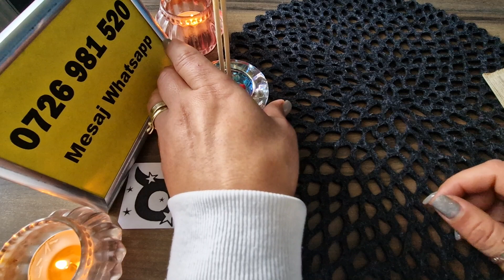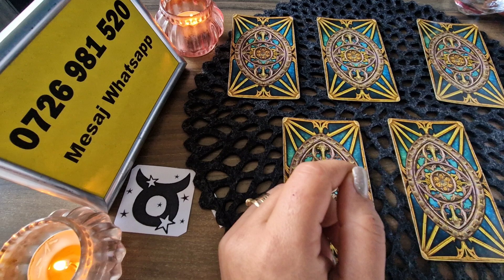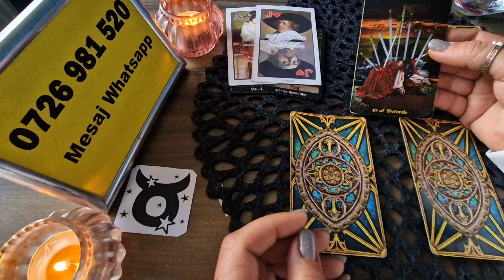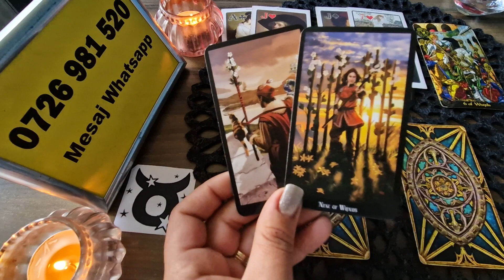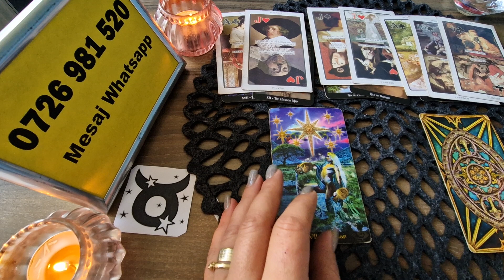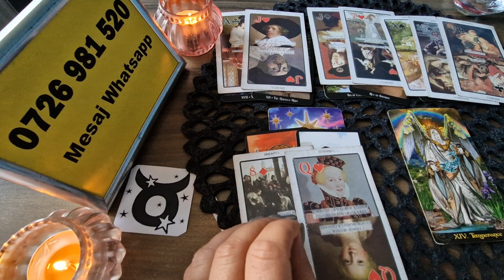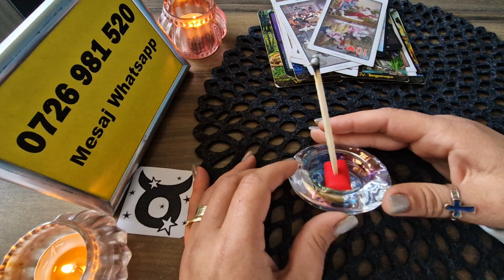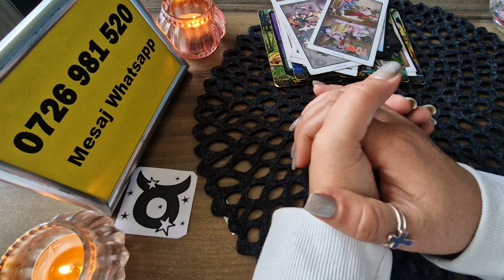Taur - Raspuns la orice intrebare + ce simte pentru tine persoana iubita !